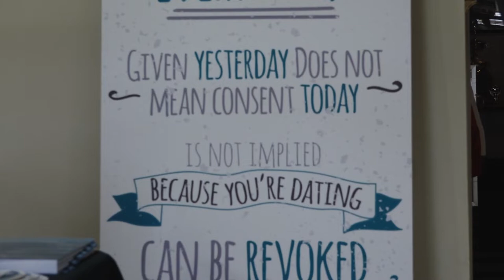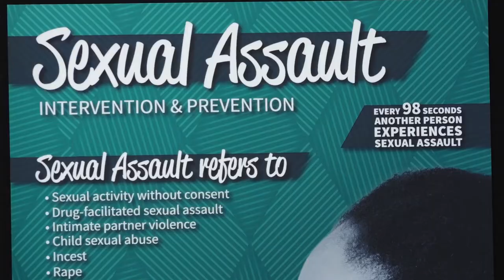Documentary about sexual assault shown in Prestonsburg